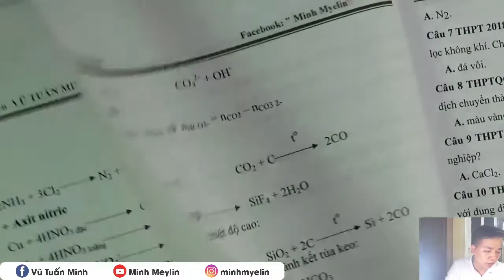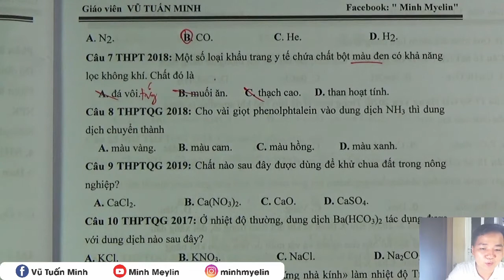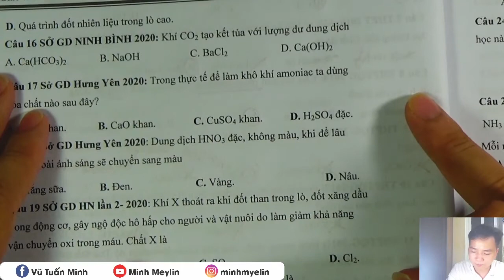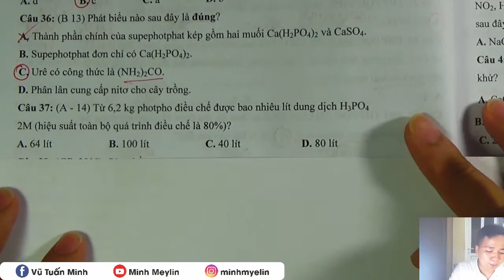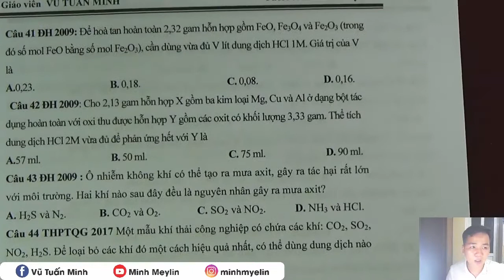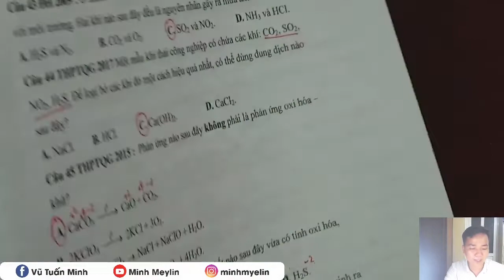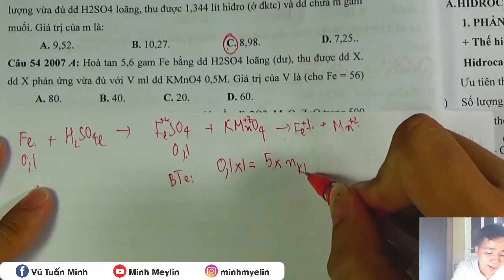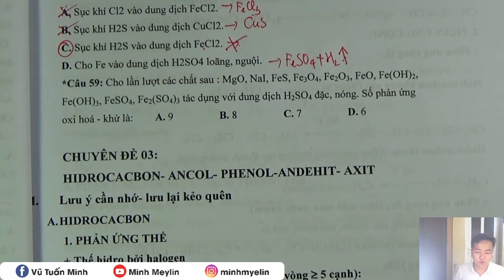[ Hóa Học ] || Chống liệt Hóa Hóa 11 Nito Photpho Cacbon Silic Oxi Lưu Huỳnh Haloge || Minh Myelin